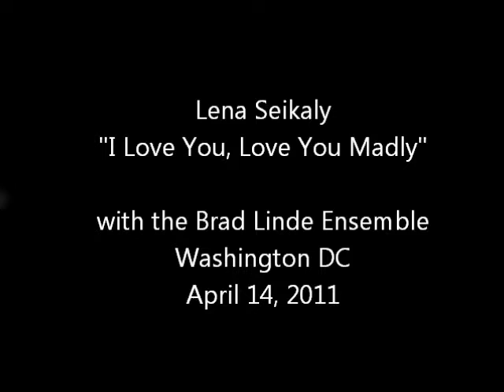Lena Seikaly - I Love You Madly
Lena Seikaly singing with the Brad Linde Ensemble
at the Natl Portrait Gallery Courtyard in Washington DC - April 16, 2011 [incorrect in video].
Such a great voice and a great ensemble!!

All of the musicians are powerful!! Glad to see the next generation of jazz artists picking up the baton and running with it!!